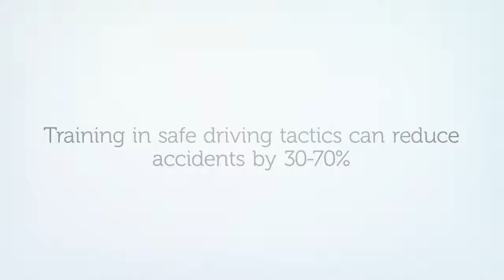Blog Summary: The Financial Impact of Bad Driving Habits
This is a summary of our blog post "The Financial Impact of Bad Driving Habits".